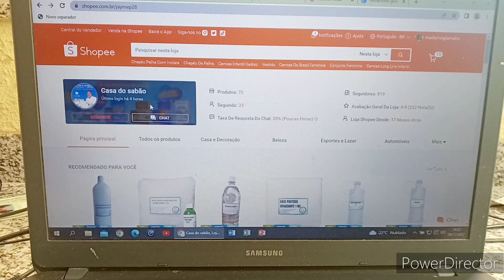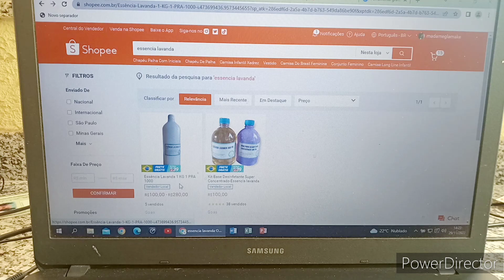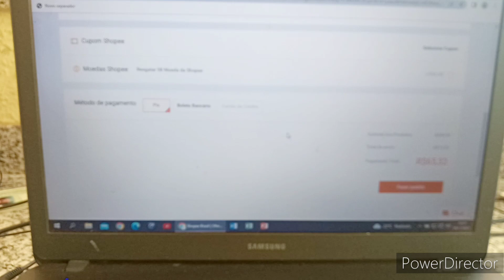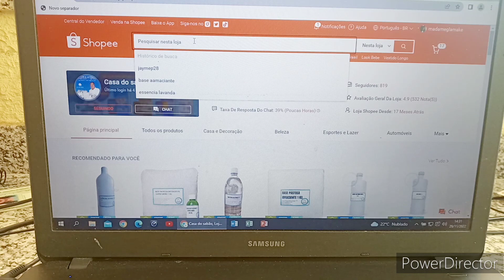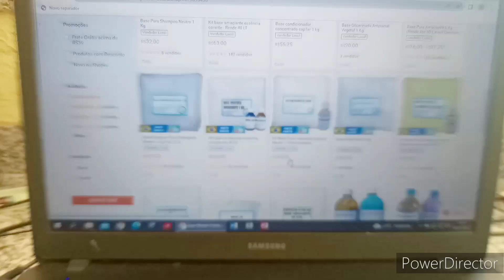A FACILIDADE PARA COMPRAR NA NOSSA LOJA CASA DO SABÃO NO COMPUTADOR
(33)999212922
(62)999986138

🔻⬇ Conecte-se comigo ⬇🔻

l1nk.dev/casadosabaoartesanal